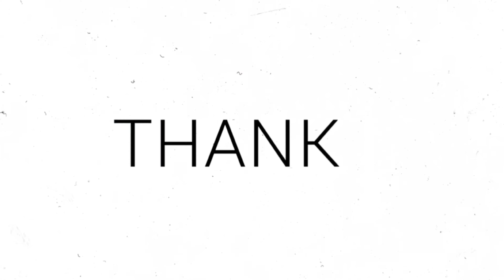2022 NBA Draft Prospect Kennedy Chandler...🔥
2022 NBA Draft Prospect Kennedy Chandler

College: Tennessee Vols
Position: Point Guard
Ht: 6'0
Wt: 171lbs